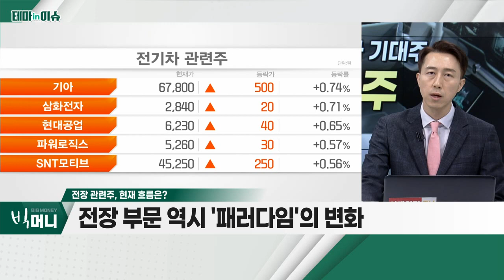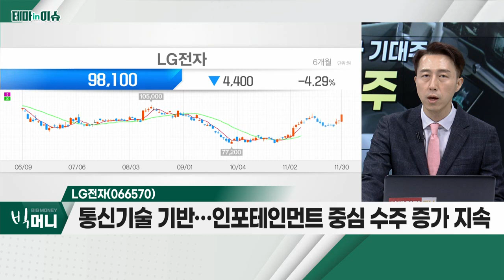LG전자(066570)... 전장 관련주_테마IN이슈 (20221130)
전장 관련주
- 글로벌 전자기업 가전 부문 부진… 성장 정체
- 고객사 재고 조정 영향, 4분기 지속 전망
- 지속적 투자ㆍ프리미엄 가전으로 소비자 공략

- LG디스플레이, 지분법 손실 반영 등 실적 감소 불가피
- 통신 기술 기반… 인포테인먼트 중심 수주 증가 지속
- 78,000원 부근 '바닥' 형성ㆍ기관 중심 매수세